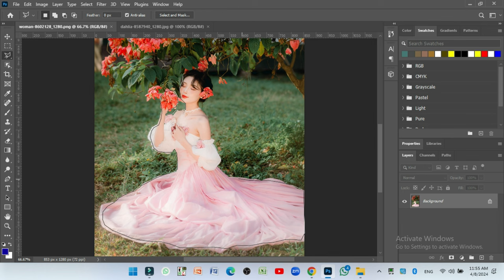Unlocking the Power of Picture Editing: Step-by-Step Tutorials || Photo Edit Tips WEBV